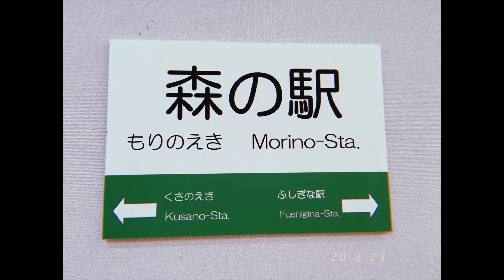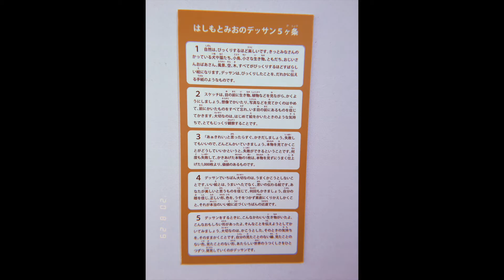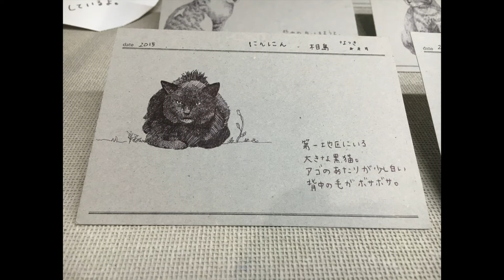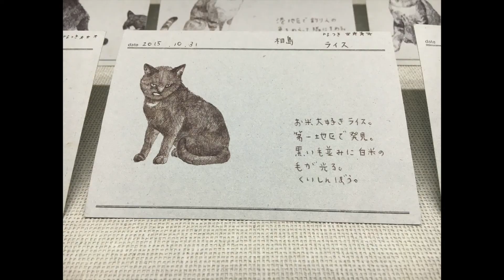はしもとみお 木彫り動物の世界 を見てきました 新見美術館 202008 wood carving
新見美術館で開催されている、はしもとみお 木彫り動物の世界 を見に行きました。
いまにも動き出しそうな動物たちでした。